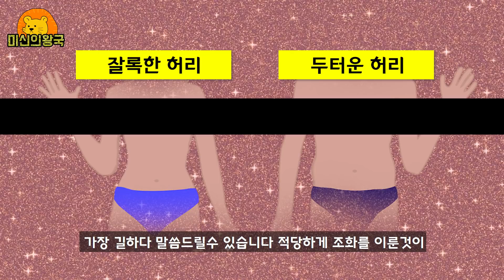나의 몸을 보세요 ! 복이 들어 대박나는 관상 4가지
이번 영상은 관상에 관련된 내용입니다
재미로만 봐주시면 감사드리겠습니다